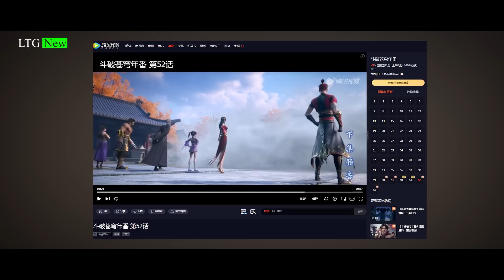Đấu Phá Thương Khung: Tiêu Viêm giải cứu Hải Ba Đông khỏi 2 đấu hoàng và 2 đấu vương